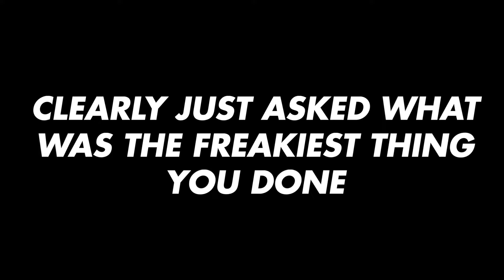WHAT'S THE MOST FREAKIEST THING YOU EVER DONE 🥵 💦 ?!| PUBLIC INTERVIEW| Galleria Mall Edition